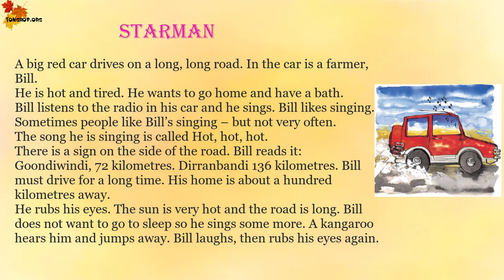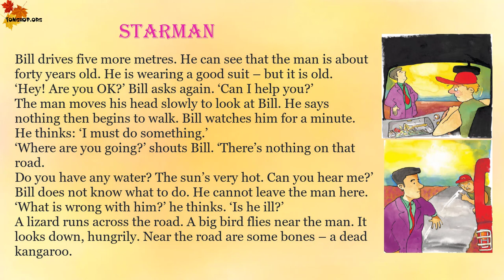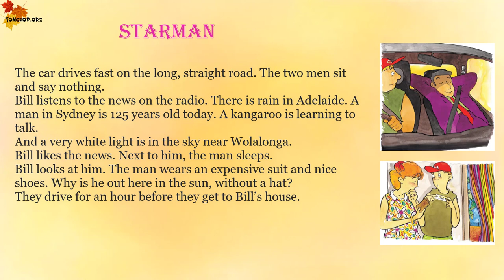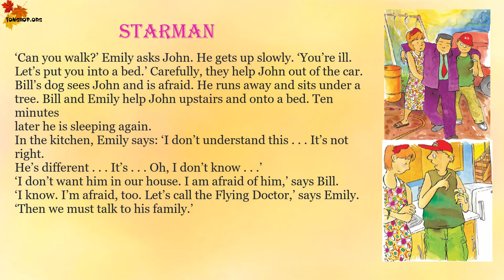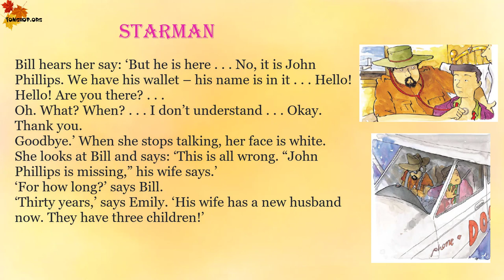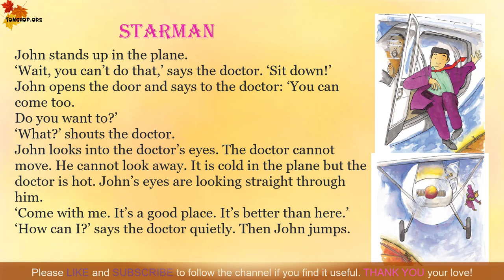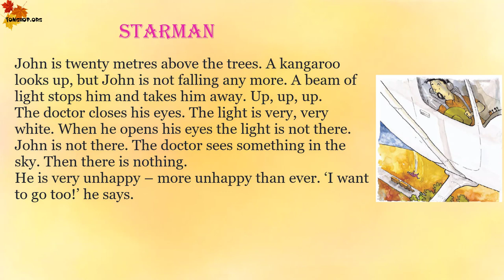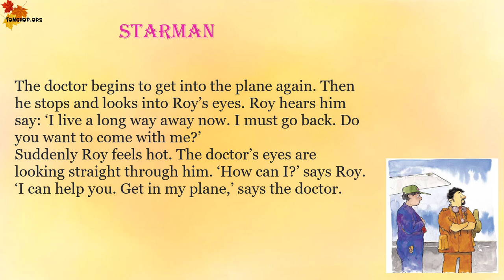Starman | Oxford Bookworms ⭐ Starter | Learn english through story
Oxford Bookworms Starter | Starman Oxford Bookworms Learn english through story
STARMAN
The sun is hot, hot, hot – you are driving along a long, long road in
the centre of Australia.
Suddenly you see a man standing in the middle of the road. He is
wearing an expensive suit and nice shoes, but he doesn’t speak –
not one word.
You have a gun in your car – what do you do? You must be careful!
But you can’t leave him here – there is nothing for hundreds of
kilometres around – no water or food in this hot, empty place.
But there is something else out there – a very white light in the sky
near Wolalonga.